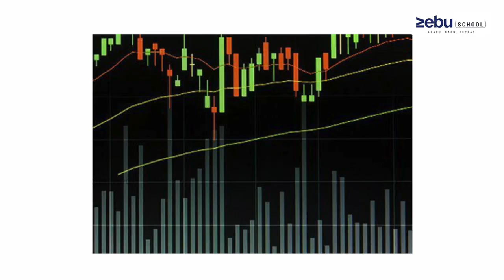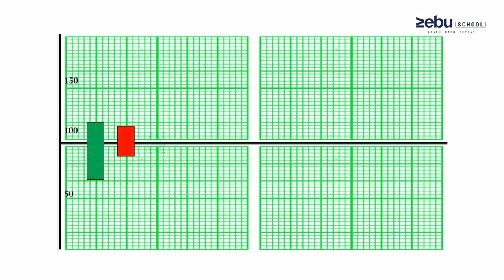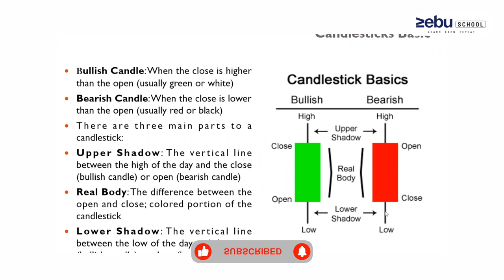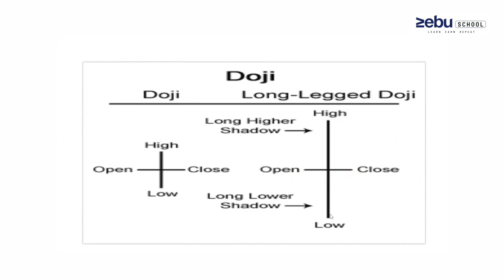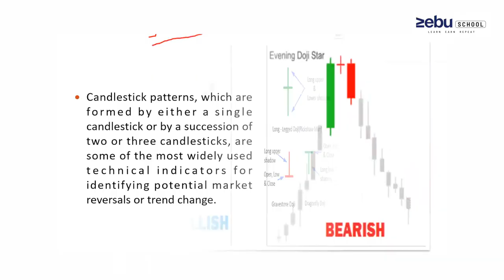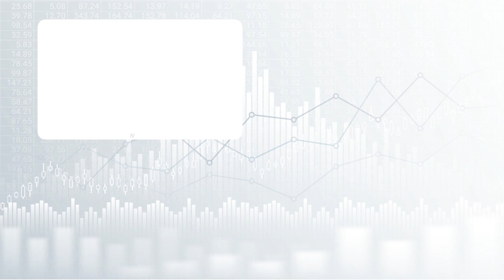Master of Candle Stick Charts Pattern - DOJI Variants | Tamil | Zebu School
Session 1 Fundamental Analysis

Economical Data Analysis
Company Analysis
Stock Selection
Ratio Analysis

Session 2 Candle and Line Tools

Candle Stick Analysis
Line Tools Analysis

Session 3 Professional Trading Techniques

Data Analysis
Trading Time Frame
Scalping Techniques
Intraday and Swing Trading Techniques
Positional Trading Strategies
10 Most Probability Trading Methods and Technicals
Stop Loss and Target Placement

Session 4 Option Buying

Option Types
Strike Selection
Option Chain Analysis
Option Buying Strategies
Directional Option Intraday

Session 5 Option Selling ( Video Sessions )

Option Selling Strategies Overview
Payoff Diagram Introduction
Option Chain
Option Straddle and Strangle
Spread Strategies
Butterfly Variants